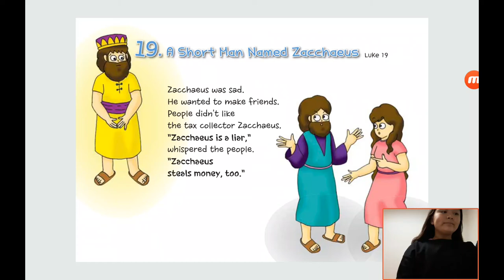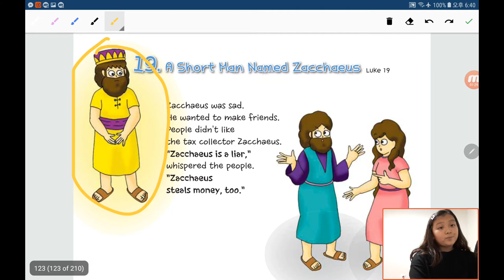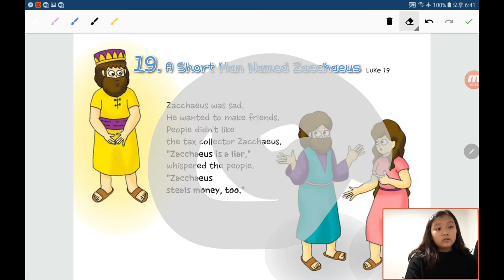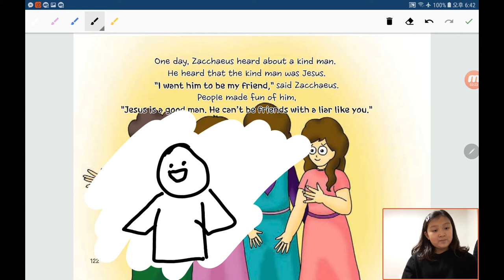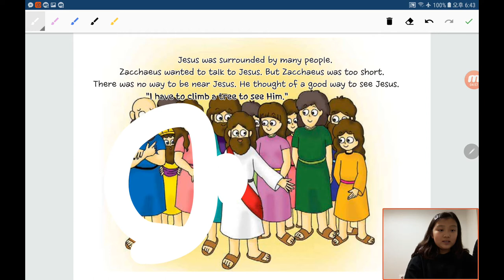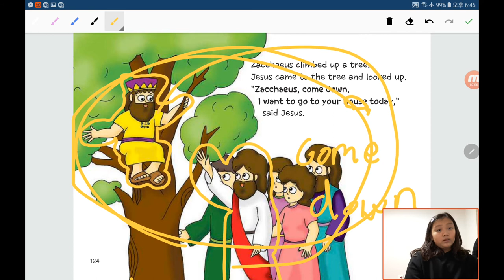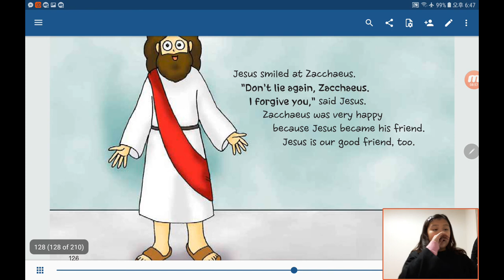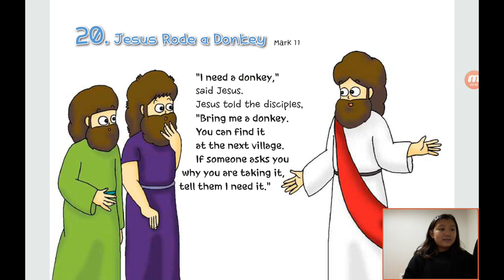‹Kids›Grace：원더풀스토리, 키작은 삭개오 이야기